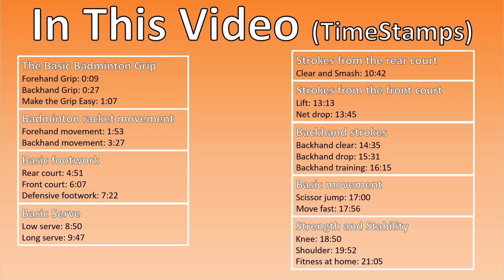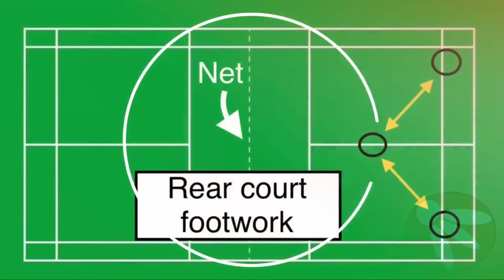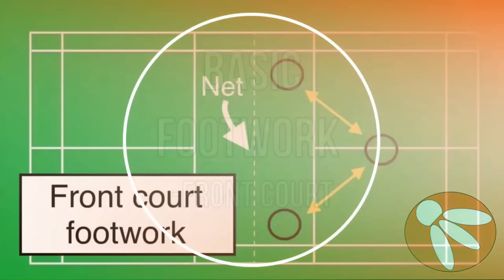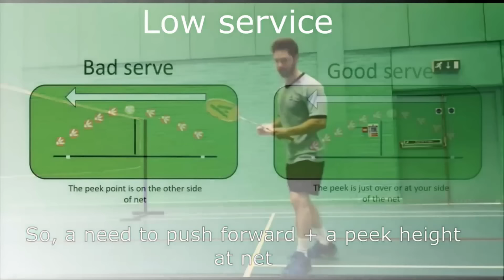Badminton For Beginners - Getting Started with Badminton🏸 (bulutangkis)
Getting Started with badminton is the perfect choice! However it can be difficult to improve in badminton if you don't know where to start! That's why i made this compilation of videos with content to Get started with badminton! TIMESTAMPS BELOW!

🏸 The Badminton Grip 😀
Forehand grip: 0:09
Backhand Grip: 0:27
Make the Grip easy: 1:07

🏸 Racket Movement 😀
Forehand Movement: 1:53
Backhand Movement: 3:27

🏸 Basic Footwork 😀
Rear Court: 4:51
Front Court: 6:07
Defensive Footwork: 7:22

🏸 Basic Serve 😀
Low Serve: 8:50
Long Serve: 9:47

🏸 Basic Strokes 😀
Clear & Smash: 10:42
Lift 13:13
Net drop: 13:45
Backhand Clear: 14:35
Backhand drop: 15:31
Backhand training: 16:!5

🏸 Basic Movement 😀
Scissor jump: 17:00
Move fast: 17:56

🏸 Strength and Stability 😀
Knee: 18:50
Shoulder: 19:52
Fitness at home: 21:05

Badminton can be very difficult to get started with! Hope this video will clear out most of your questions with technique and exercises.

I'm ready in the comment section to answer your questions about this topic: